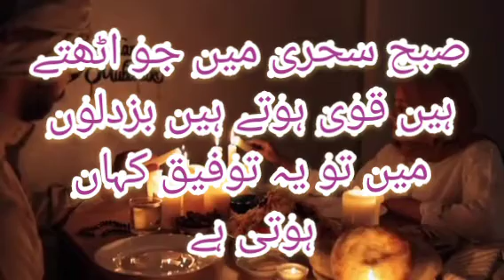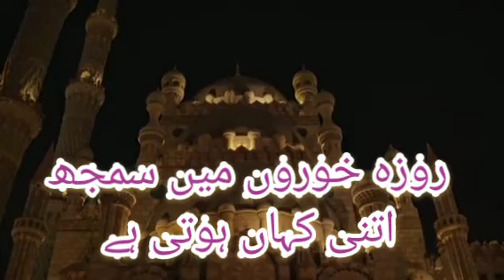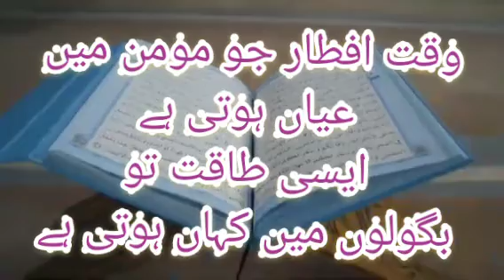ramzan mubarak |Siddiqui Shahid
ramzan mubarak
ramzan mubarak status
ramdan mubarak status
ramzan mubarak poetry